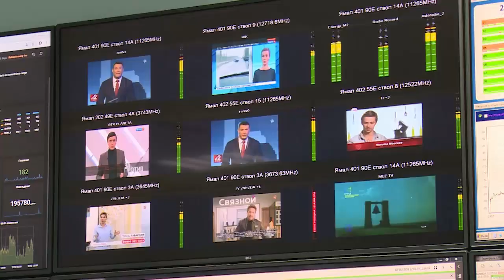Диалог 19.03.2019 (О. Болотин)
Гость в студии: Заместитель Главы Администрации городского округа Щёлково Олег Болотин.